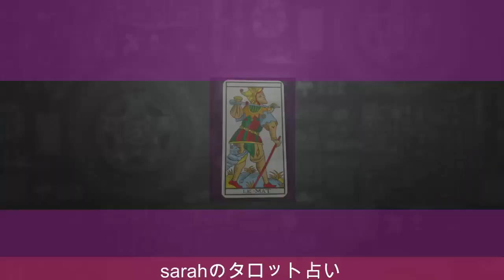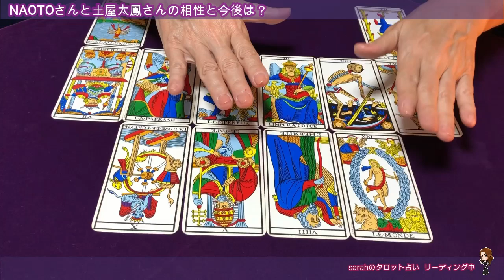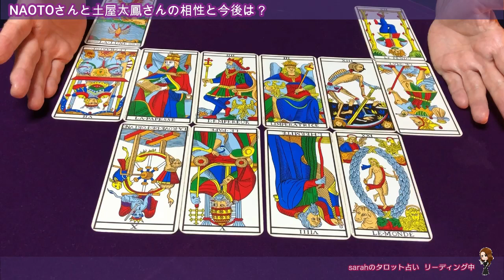【占い】EXILEのNAOTOさんと土屋太鳳さんの相性をタロットで占ってみた【リクエスト占い】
EXILEのNAOTOさんと土屋太鳳さんの相性をタロットで占ってみました

映画で共演・ダンスや肉好きの共通点がある二人

おとめ座で誕生数５のNAOTOさんと
みずがめ座で誕生数１１の土屋太鳳さんはどんな人？

1963年1月生まれ
７回の妊娠、２回の流産、５人の子育て（帝王切開・臨死体験）
1万人以上の対面セッションを経験

2007年　HASPYINC.JAPAN認定カウンセラー
2008年　フィリップカモワン直伝
2009年  ASIACT公認カウンセリングスキル終了
2010年  ヘミシンク・モンロー研究所プログラム
2011年　ＡＢＨ米国催眠療法協会